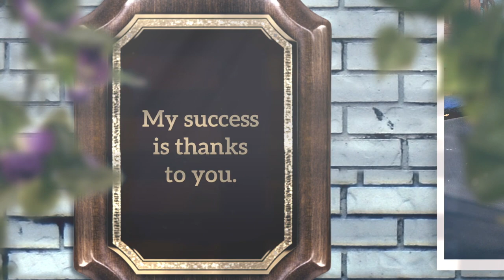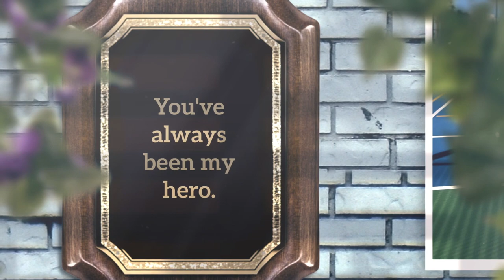Happy Father's Day!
We would not be where we are today without your guidance and influence upon our lives. From our family to yours, Happy Father's Day!